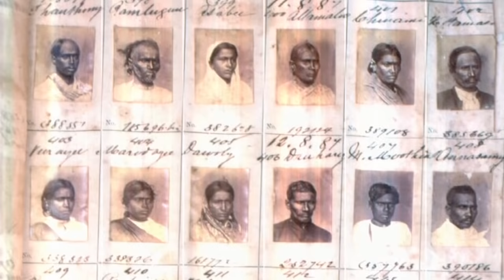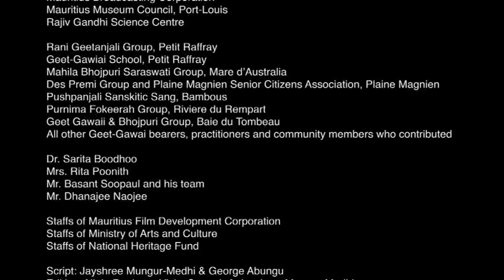Bhojpuri folk songs in Mauritius, Geet-Gawai_bho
Description: Geet-Gawai is a traditional, pre-wedding ceremony combining rituals, prayer, songs, music and dance performed mainly by Bhojpuri-speaking communities in Mauritius. Taking place at the bride or groom’s home, it involves family members and neighbours. Married women sort items like rice and money in a piece of cloth while others sing songs to honour Hindu gods and goddesses. Next, everyone dances to uplifting songs. An expression of community identity and collective memory, it is transmitted by families, community centres, and academies.
Country(ies): Mauritius
© National heritage Fund and Mauritius Film Development Corporation, 2015